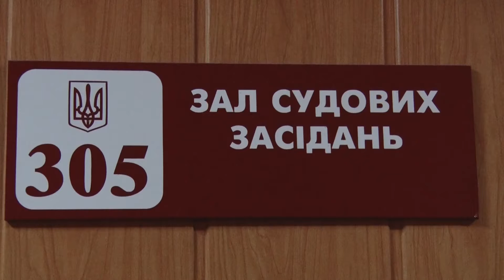Слухання у справі Лютова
Справа про умисне вбиство двадцятирічного студента Олександра Лютова сьогодні вкотре не отримала продовження в суді. Півгодинне з'ясовування юридичних тонкощів завершилось перенесенням засідання. Воно відбудеться у Дзержинському суді одинадцятого грудня.